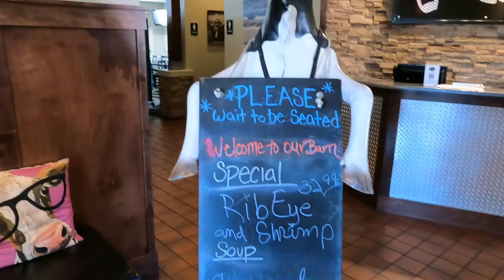Beaver KOA | Beaver, Utah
2022 RT-2  Beaver KOA | Beaver, Utah